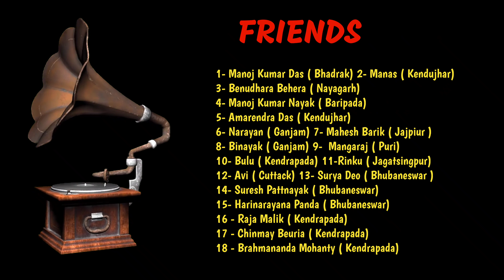My Entro Video For Kendrapada District Museum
Description

"Kendrapada District Museum"

A Channel which is dedicated to promote all kinds of music Collection In worldwide. We believe in authentic music Collection in any language, genre or subject. It doesn't need any label, film or established association. We want to Collection through people's mind, belief & their encouragement that all matter to us. Let's join this ride through our Magical collection .